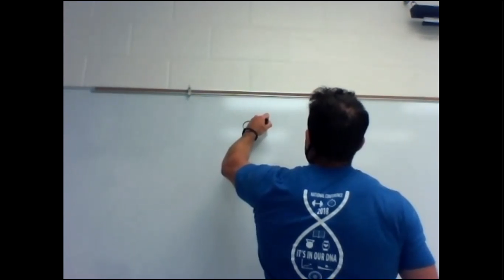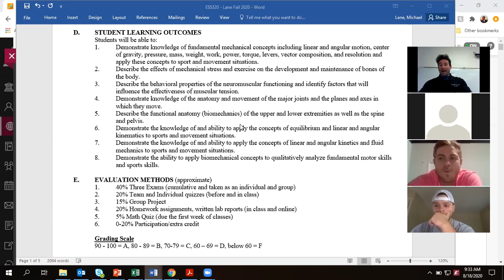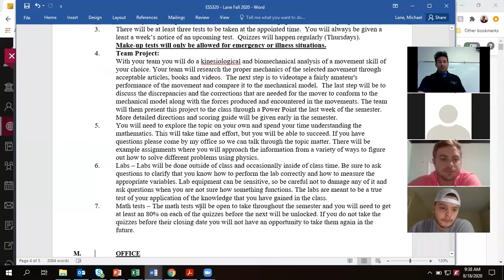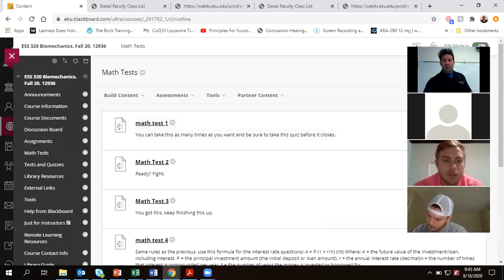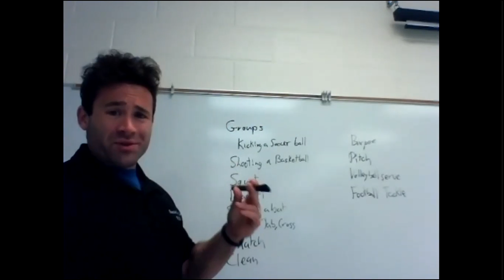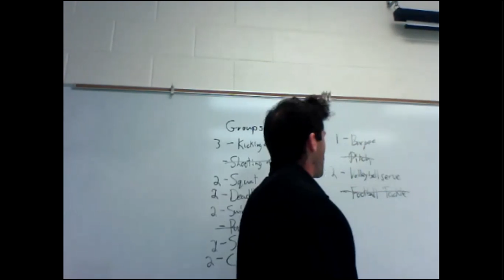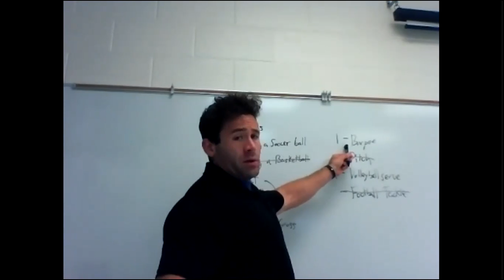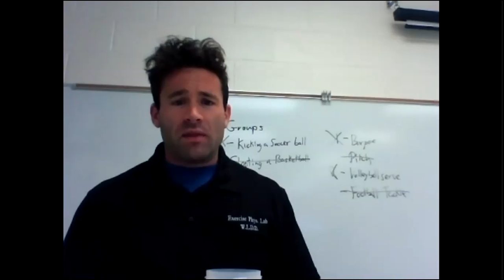Biomechanics lecture 1 Fall 2020